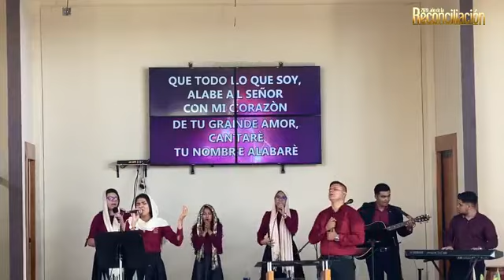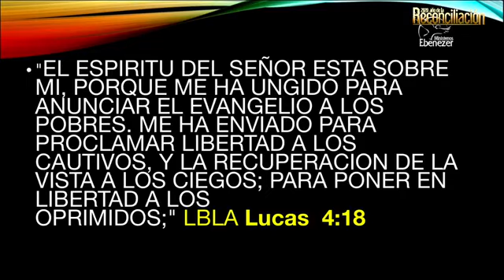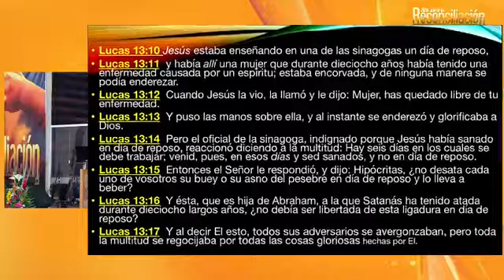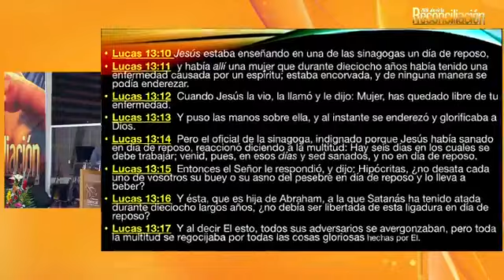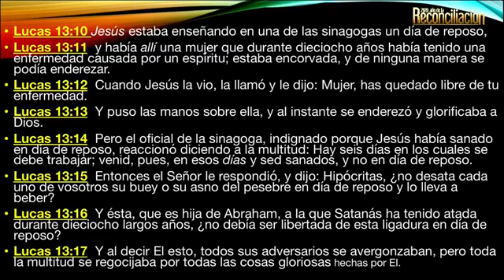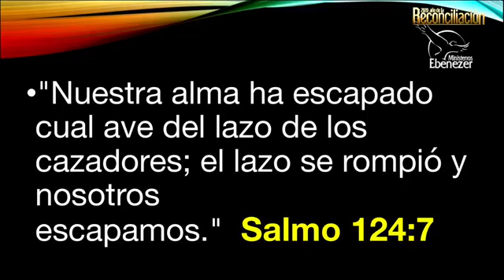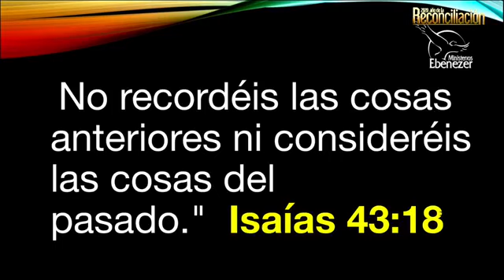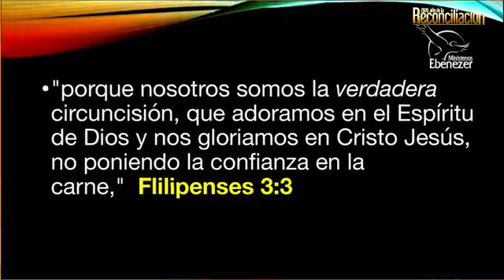25 de Octubre de 2020 (Domingo) Matutino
Pastor Jose Antonio Hidalgo de León